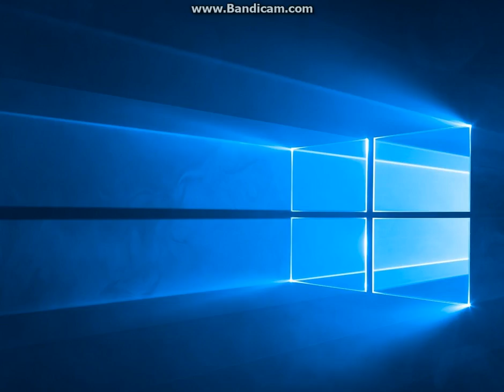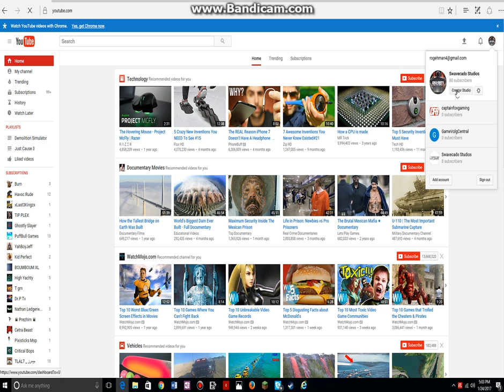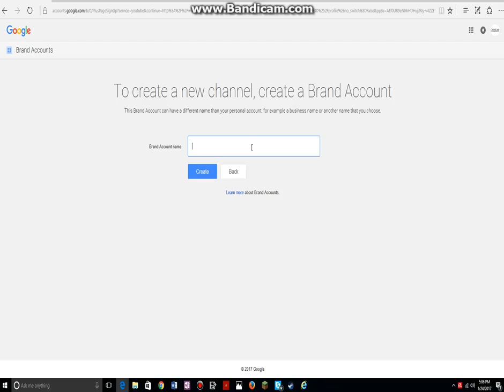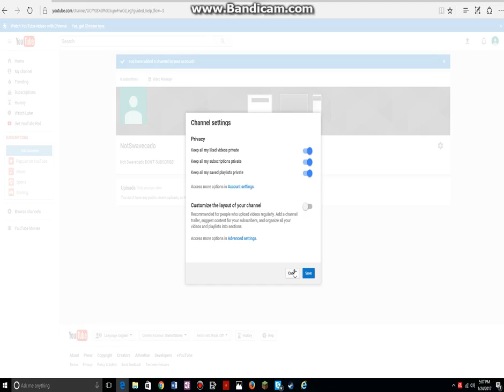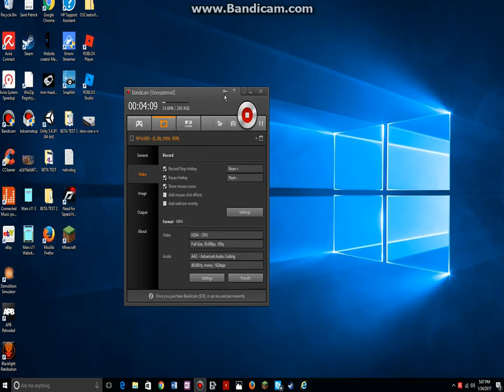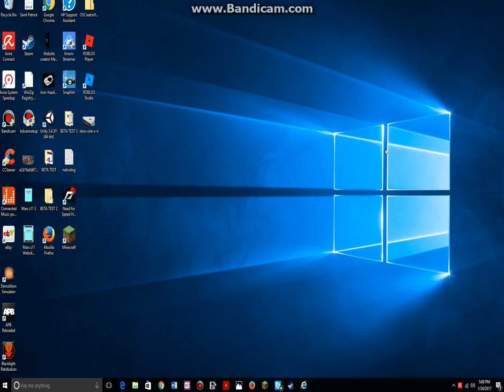How To Create Your Own YouTube Channel!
THX FOR THIS IDEA ALEX!